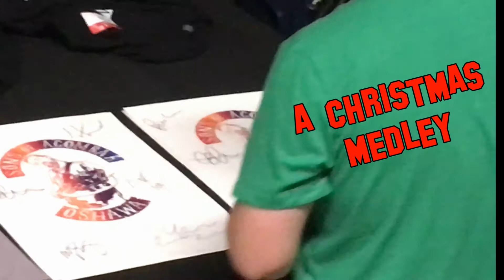Sons of Agombar - White Navidad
Our opening medley from the OCVI Christmas Concert

apologies to Bing, Jose and whoever it was who sang Frosty...guess I  could look it up while this uploads...right, it was Gene Autry...sorry Gene